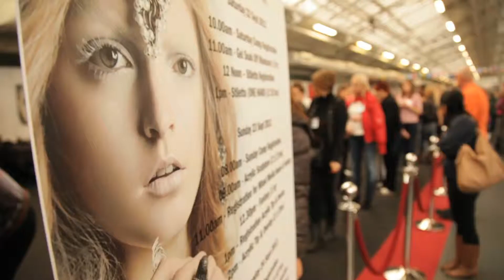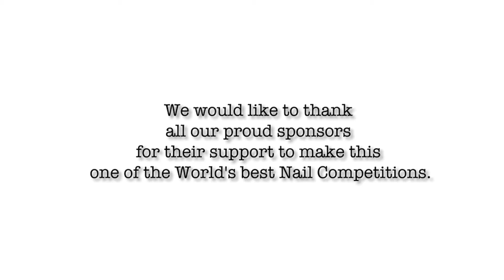NAILYMPICS 2012 H264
Promo video for the Nailimpics in conjunction with Scratch magazine at the Professional Beauty Trade show 2012. Also shown on Sunday Brunch with a credit to fried egg productions.